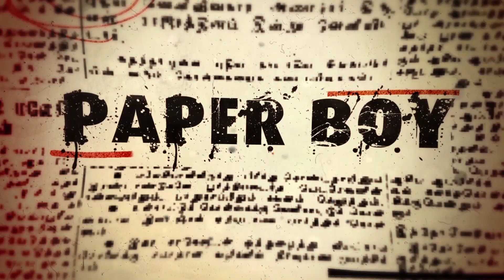பாதாள அரக்கன் | Comedy 6 | Badhala Arakkan | PaperBoy | Siruvanjipattu Sri Renugambal Nadagamandram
Name                              :  தெருக்கூத்து: பாதாள அரக்கன் Part 4
Camera                           :  Gopal &, Ramesh
Editing                             :  Jaganathan
Production exe               :  Mohamed Thameem
Performance                  :  ஸ்ரீ ரேணுகாம்பாள் கட்டைக்கூத்து
                                             நாடகமன்றம்
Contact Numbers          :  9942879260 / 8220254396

Event coordinated by  :  அக்னிச்சிறகுகள் உலகஉதவியாளர்
                                            அறக்கட்டளை
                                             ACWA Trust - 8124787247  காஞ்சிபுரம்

Dear Friends,